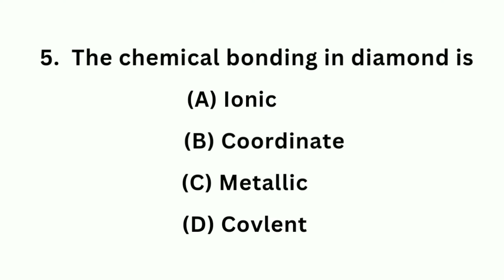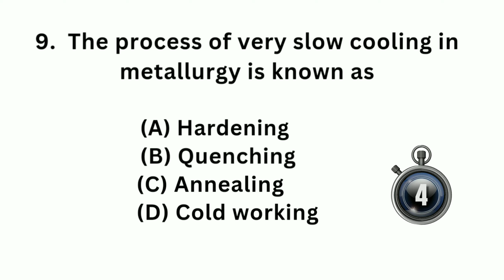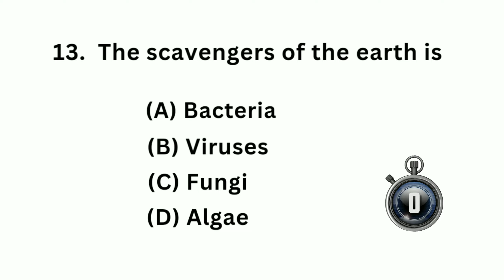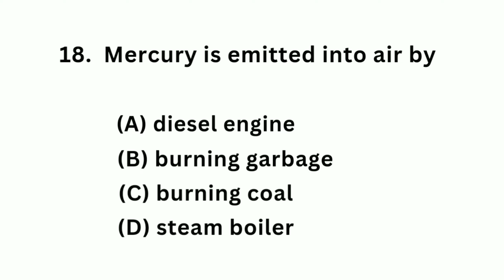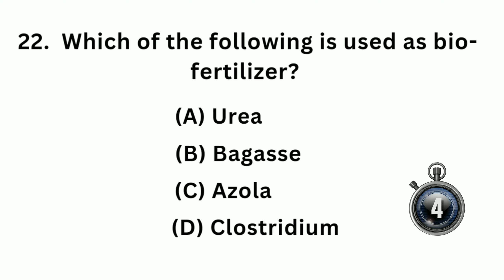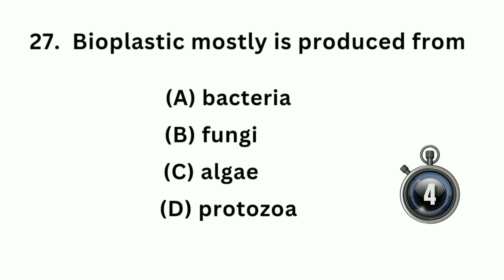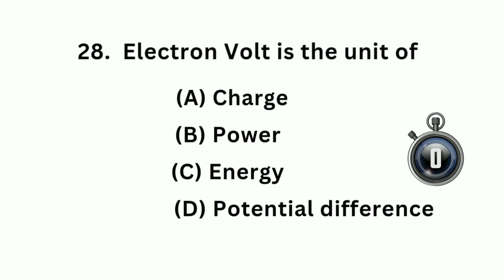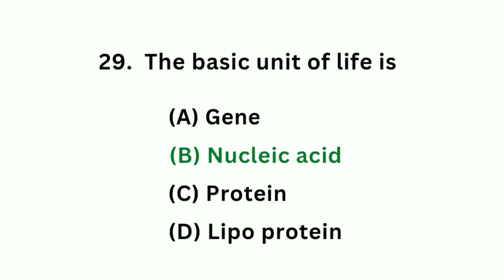Important SCIENCE MCQs for All Competitive Exams Set 17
5000 General Science MCQ Quiz set 17(30 Q&A)

Related Questions:

 science quiz
 general science
 group d exam science
 static gk question answer
 quiz question
 important general science questions for railway exam